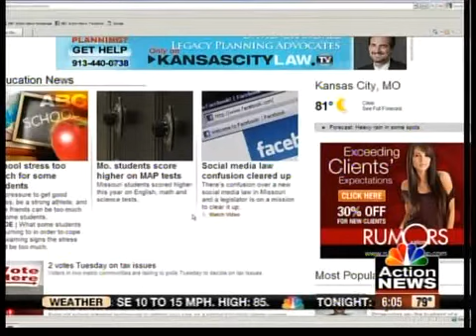School stress too much for some students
The pressure to get good grades, be a strong athlete, and make friends can be too much for some students.